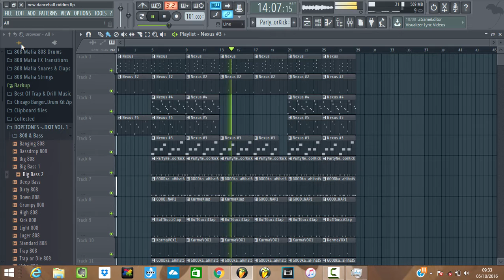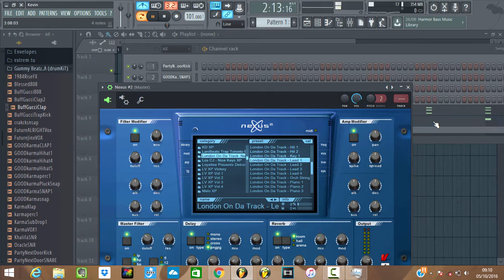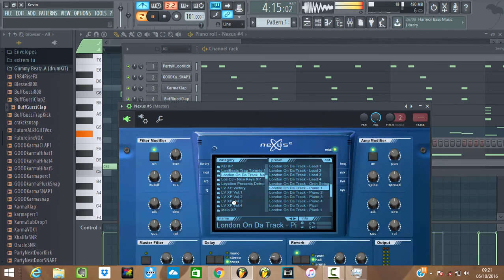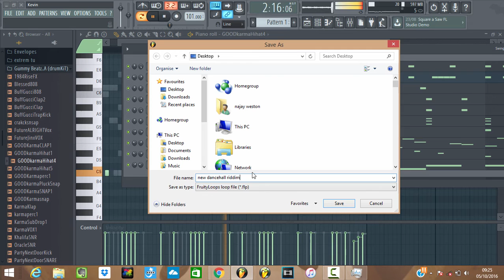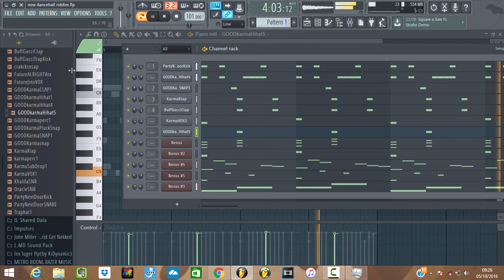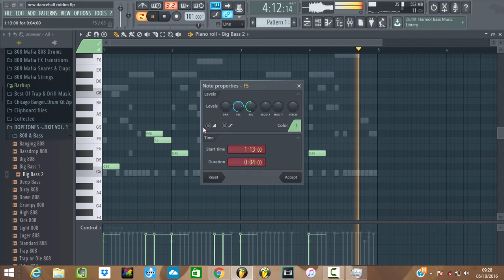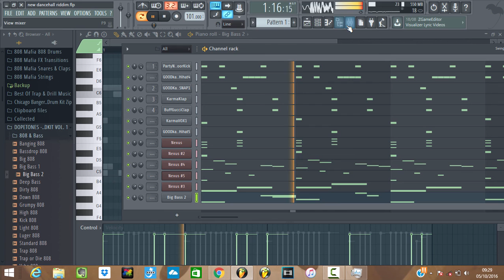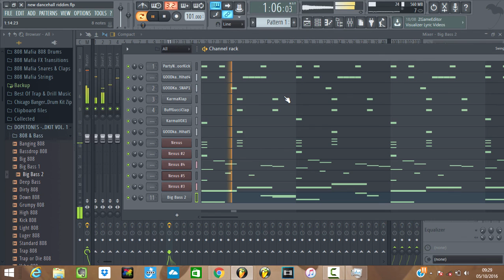How To Make A Dancehall Riddim Tutorial (October 2016)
Fl Studio Tutorial Dancehall Best Riddim 2016

Musical Genre, Musical Artist, Reggae, FL Studio, Software, Instrumental, n jay production, Media Genre, Jamaica, Beats